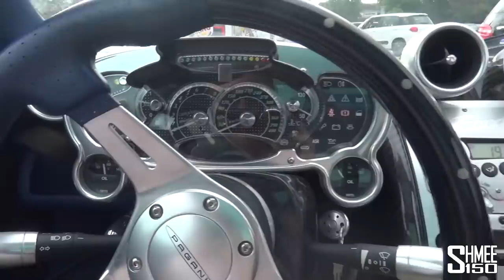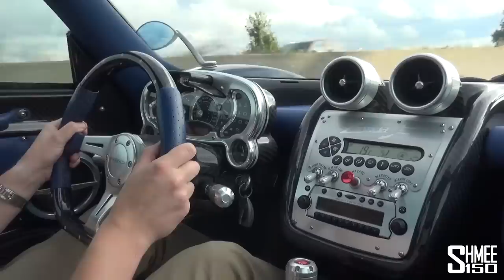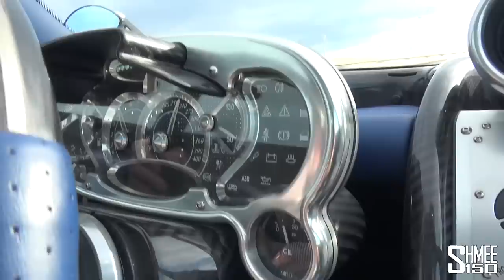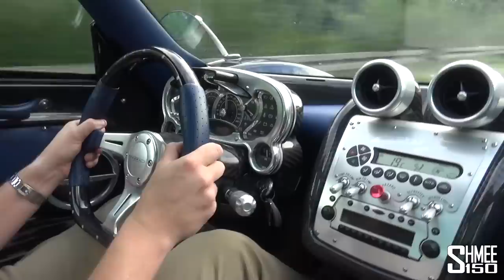Driving a Pagani Zonda F at 200mph on the Autobahn FLAT OUT!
Never did I ever think I might get to drive a Pagani Zonda F absolutely flat out on the German Autobahn to 200mph! My crazy friend Mike @shinmikeyin has flown his Zonda to Europe and we couldn't resist the opportunity to take it out. What an absolute dream!

Earlier this year, I met up with Mike in California to film the Pagani Zonda R just as he took delivery and we then went out on track with it shortly thereafter. Well following in hot pursuit he also added the Zonda F to his collection along with the Huayra BC and Huayra Roadster! Quickly becoming the Pagani collector, with a Huayra R on order too, the Zonda F is a particularly stunning example.

It's one of 25 cars made, featuring the astonishing 7.3l NA V12 making almost 700hp and with a heavenly soundtrack, and crucially a manual gearbox too. Finished in blue paint over gold wheels, it both looks and sounds the part.

To bring it over to Europe, the team at Esser Automotive in Aachen, Germany helped with all the logistics last minute and got it in time for some events, so needless to say it's great to visit and see the fabulous current array, especially as they also represent Koenigsegg in this part of Germany. However, the run today is all about the derestricted Autobahn and a very rare opportunity to put the pedal to the metal and experience what the Pagani Zonda is all about!

A massive thanks to Mike, what an absolute legend and what an awesome day!

Chapters
00:00 Intro
00:51 Walkaround
03:13 Startup
05:00 On the Road
08:52 Tunnel Revs
09:50 Visiting Dusseldorf
12:05 Back on the Autobahn
13:11 My Zonda Drive
23:00 Exiting the Autobahn
25:43 Wrap up